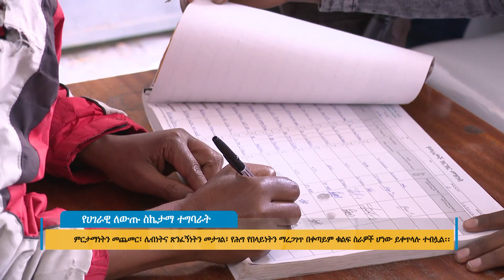የሀገራዊ ለውጡ ስኬታማ ተግባራት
Arabic Facebook: تلفزيون والتا بالعربي Walta TV Arabic